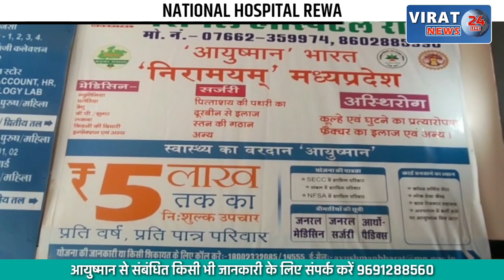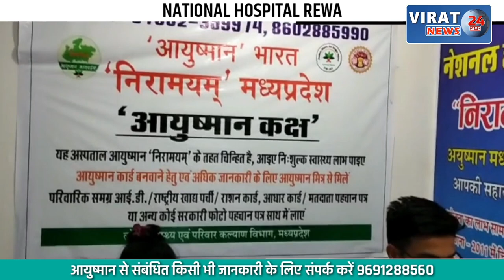🔻रीवा- समूह संचालक स्ट्रेचर से पहुंचा जनपद; घूसखोर अधिकारियों के अत्याचार पर सुनाई आपबीती !